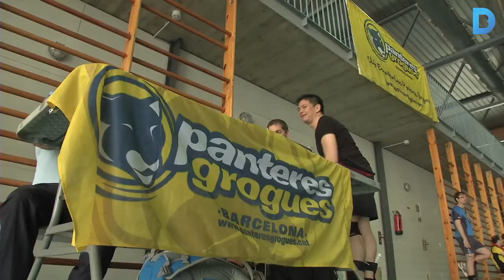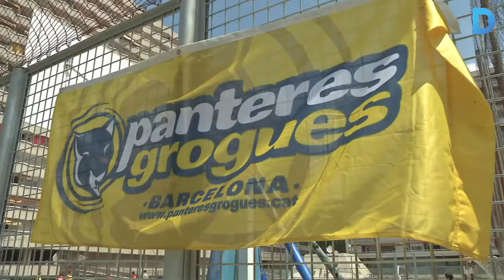Panteresports, la cita amb la diversitat sexual i afectiva i l'esport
Del 19 al 21 de setembre, 600 atletes de casa nostra i d'una vintena de països participen a la vuitena edició del torneig multiesportiu que organitza el club LGTB Panteres Grogues. Més informació